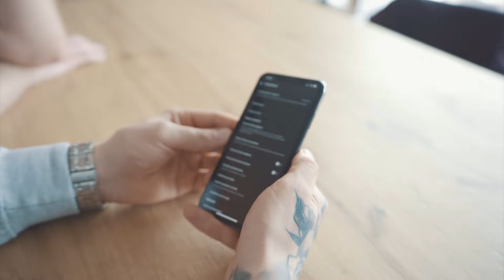mój trener MÓWI TAK PRZEZ 24 H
Jeśli filmik Ci się spodobał zostaw 👍 po więcej takich filmików!

Dzisiejszy odcinek z gościem, ponieważ z moim trenerem Maksymem, który prowadzi swój kanał Maksymalnie! Co dzisiaj będziemy robić? Maksym będzie odpowiadał na każde moje pytanie TAK, a to wszystko przez 24 godziny! Jak to wykorzystałem! Sami zobaczcie! Miłego oglądania!